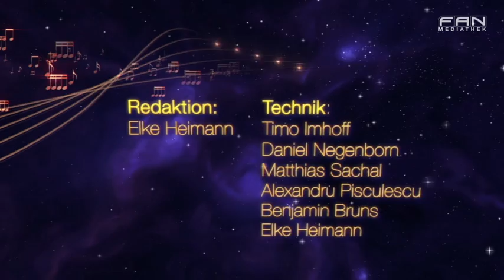Mein Chor - Allerfrösche-SiSi